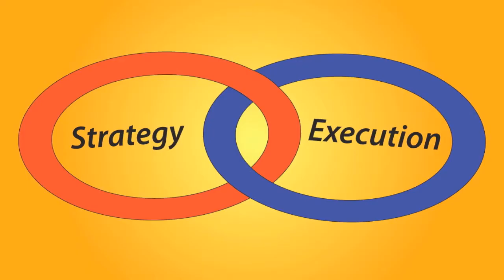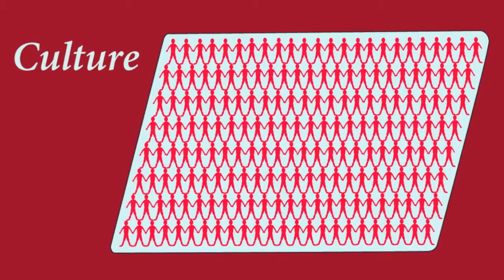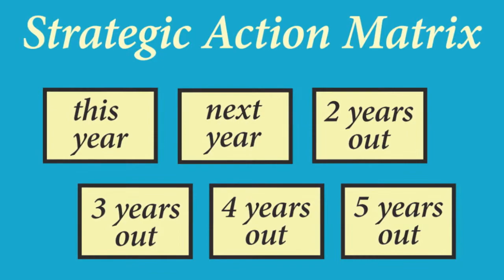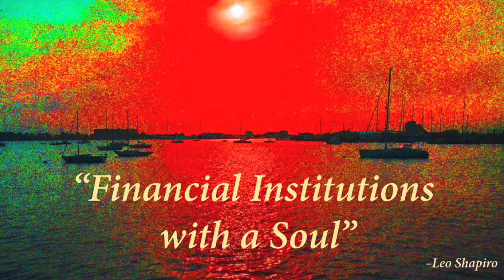Growing the Credit Union Way, with John Parsons of Cooperative Strategies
Strategic Planning and Organizational Management  for Credit Unions: "Financial Institutions with a Soul."